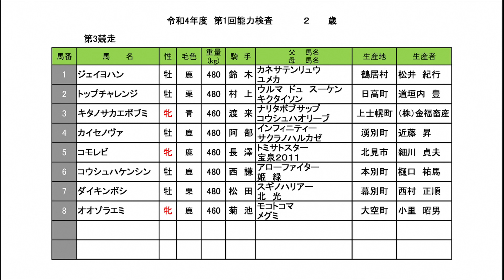令和4年度第1回能力検査3Ｒ